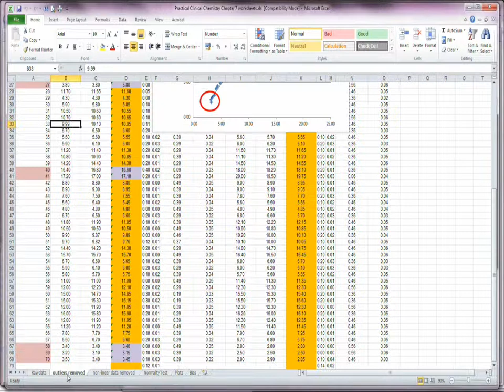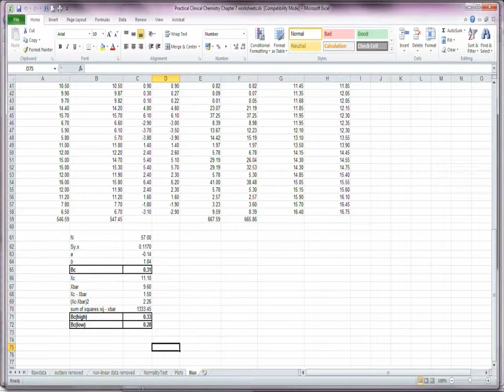Chapter 7 Companion video method comparison spreadsheets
This video is meant to accompany Chapter 7 of the iBook Practical Clinical Chemistry: core concepts by Prof T.S.Pillay